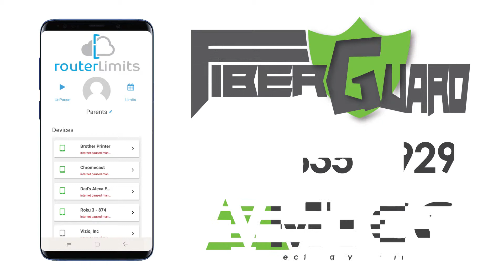MTCC FiberGuard Denied